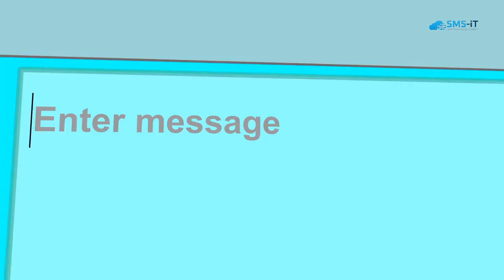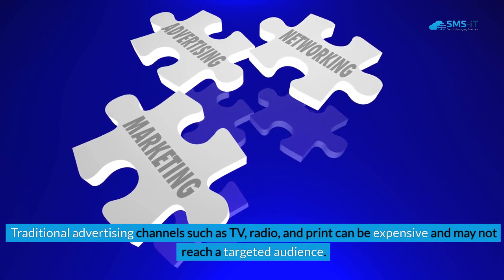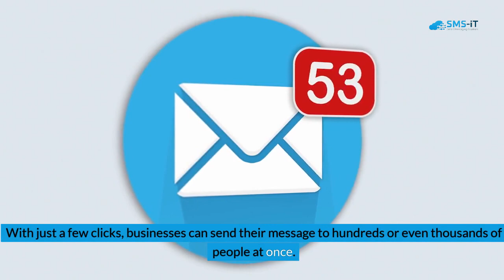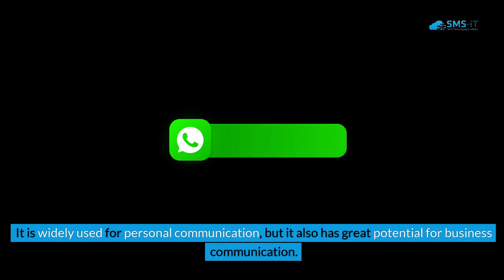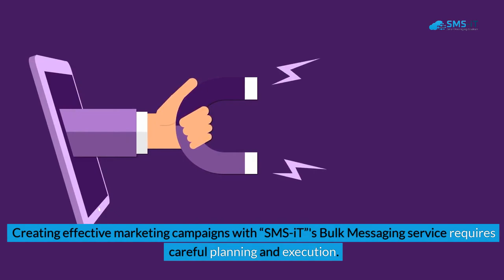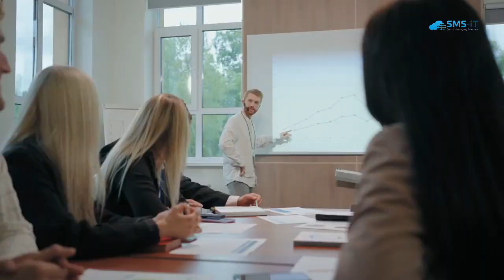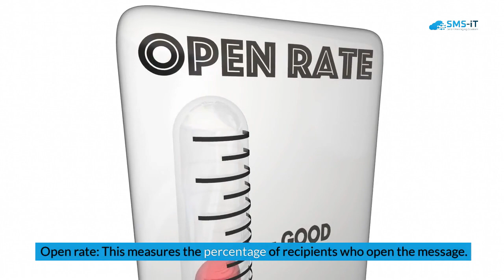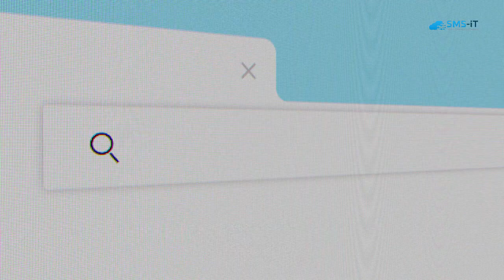Revolutionize Your Marketing Strategy with SMS-iT's Bulk Messaging via WhatsApp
“SMS-iT”'s Bulk Messaging service is a potent tool for businesses to swiftly and effectively reach a broad audience. Leveraging platforms like WhatsApp, “SMS-iT” has developed a method to utilize this medium for marketing endeavors. By employing “SMS-iT”'s Bulk Messaging service, businesses can send personalized messages to their customer base via WhatsApp, thereby boosting engagement and fostering customer loyalty.

### Key Insights:
- **Efficient Marketing Tool**: “SMS-iT”'s Bulk Messaging via WhatsApp offers an effective means of reaching a large audience.
- **Benefits**: Increased reach, engagement, and cost-effectiveness are key advantages of using this service.
- **Revolutionary Impact**: It can transform marketing strategies through personalized and targeted messaging.

### Benefits of Using “SMS-iT”'s Bulk Messaging for Marketing:
- **Cost-Effectiveness**: Compared to traditional methods, this service is more economical and reaches a targeted audience effectively.
- **High Open and Response Rates**: Messages sent through WhatsApp witness higher engagement rates, increasing the likelihood of response.
- **Quick Audience Reach**: Businesses can communicate swiftly with a large audience, ideal for time-sensitive promotions or announcements.
- **Enhanced Engagement and Loyalty**: Personalized messages make customers feel valued, thereby boosting brand loyalty and repeat business.

### Revolutionizing Marketing Strategy with “SMS-iT”'s Bulk Messaging:
- **Integration Potential**: Easily integrates with existing marketing channels, augmenting brand visibility and message impact.
- **Potential for Increased ROI**: Higher response rates and cost efficiency contribute to improved return on investment (ROI).

- **Convenient and Personal**: WhatsApp offers a personal touch to communication, enhancing customer engagement.
- **Real-Time Interaction**: Ideal for customer service, enabling quick issue resolution and improving satisfaction.
- **Notification Capability**: Facilitates timely updates, improving overall customer experience and trust.

### Crafting Effective Campaigns with “SMS-iT”'s Bulk Messaging:
- **Conciseness**: Messages should be brief and impactful to capture attention.
- **Strong Call-to-Action**: Clearly direct recipients on the desired next step, improving conversion rates.
- **Personalization**: Tailor messages to individual recipients for increased engagement and relevance.
- **Visual Content**: Incorporate images or videos to enhance message appeal and memorability.

### Measuring Campaign Success:
- **Key Metrics**: Track open rate, response rate, conversion rate, and click-through rate to assess campaign performance.
- **Data Analysis**: Use insights to optimize messaging, timing, and targeting for improved results over time.

### Compliance and Privacy Considerations:
- **Regulatory Compliance**: Adhere to regulations governing bulk messaging to protect consumer privacy and avoid legal repercussions.
- **Consent and Opt-Outs**: Obtain consent from recipients and provide easy opt-out options to ensure responsible messaging practices.

### Getting Started with “SMS-iT”'s Bulk Messaging:
- **Simple Implementation**: Sign up for an account, upload contact lists, and create messages to begin leveraging the service.
- **Tailored Packages**: Choose from various pricing options based on message volume and desired features.
- **Optimization and Analysis**: Continuously refine campaigns based on analytics to maximize effectiveness.

### Real-Life Examples of Success:
- **Restaurant Promotion**: Increased foot traffic and sales through personalized discounts and promotions.
- **E-commerce Retargeting**: Recovered abandoned carts and boosted revenue with targeted reminders and offers.
- **Travel Recommendations**: Enhanced bookings and customer satisfaction through personalized travel suggestions and special offers.

In essence, “SMS-iT”'s Bulk Messaging service via WhatsApp offers businesses a powerful and efficient tool to revolutionize their marketing strategies. By leveraging the cost-effectiveness, high engagement rates, and personalization capabilities of this service, businesses can craft compelling campaigns that resonate with their audience and drive tangible results.